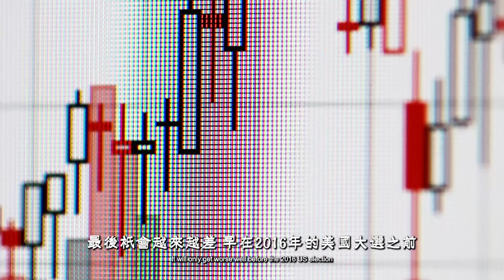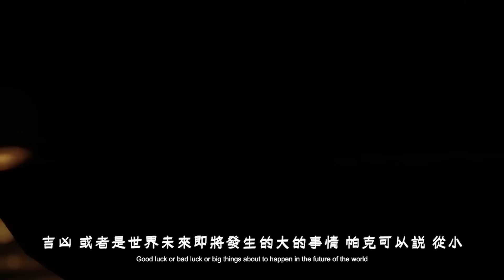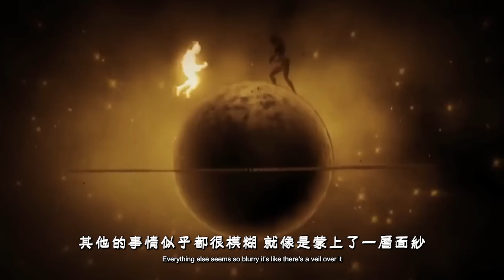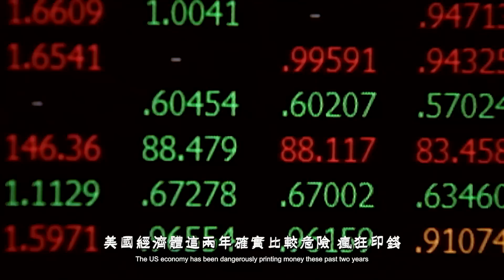【英預言家帕克】2022的7大預言, 都說了啥? 戰爭持續何時停戰, 疫情無休何時消失? 地球將進入“小冰河期”, 人類該怎麼辦?【飄哥講故事】(字幕)